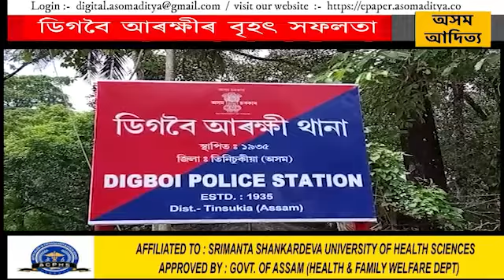ডিগবৈ আৰক্ষীৰ বৃহৎ সফলতা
ডিগবৈত বোজন পৰিমাণৰ কানি জব্দ। তিনিটা সৰবৰাহকাৰী সহ ১৩ কেজি কানি জব্দ